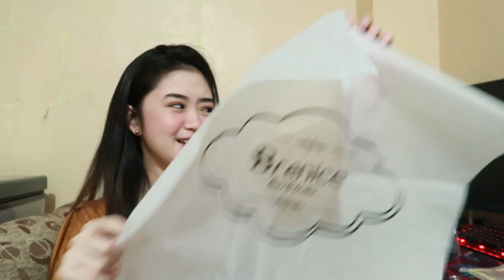SLEEPWEAR HAUL ft. Newchic Asia (+ Bags, shoes, wallet) | Camille Romero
Hi loves! Please always watch it in HD and don't forget to mention me on your stories if I made you buy these so that I can add them on my stories too :)))))

Newchic is an online global website which offers many types of fashion items.

kamilleromero_

kamilleromero

FACEBOOK & FB PAGE: Camille Geronimo Romero

Editor: Wondershare Filmora 9
Camera: Canon G7x Mark ii
Phonto: For my thumbnails

           Ikson - Think U Know (Vlog no Copyright)

                                     Vlog no copyright
                                     Ikson